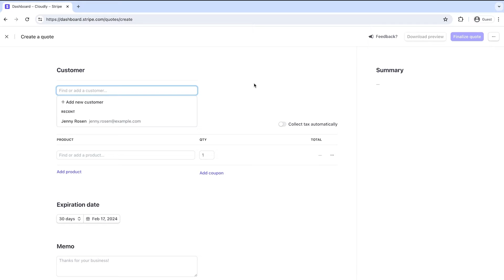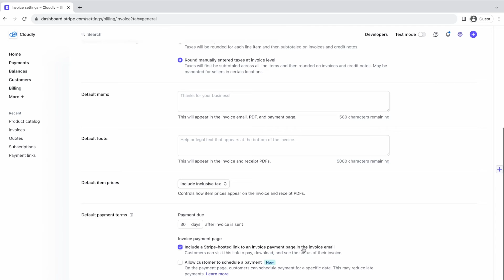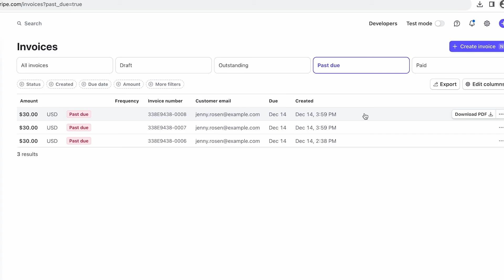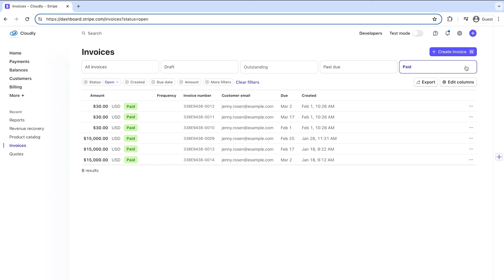No-code: Create quotes and send, collect, and track invoices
Discover how to simplify your invoicing process and accelerate payments using no-code tools. In this video we'll walk you through creating quotes, converting approved quotes into invoices, tailoring invoice templates for recurring use, and using features like Smart Retries and automated email reminders to improve collection rates. Get started with Stripe today to easily set up quotes and invoices.

Chapters:
[00:00] [Create quotes and send, collect, and track invoices introduction]
[00:33] [Quotes]
[01:21] [Invoices]
[02:47] [Improve collection rates]